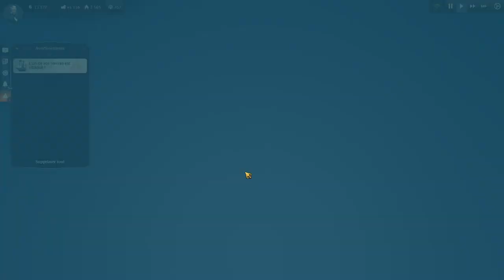[FR] Anno 1800 - Let's Play #5 : Manteaux, Touristes et Zoo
Musique Intro et Outro : SmallRadio - LSF 7th Gear Remix (Libre)